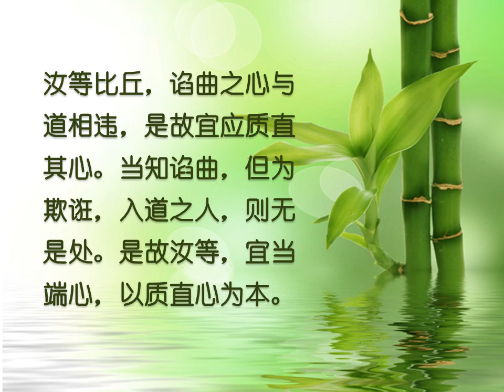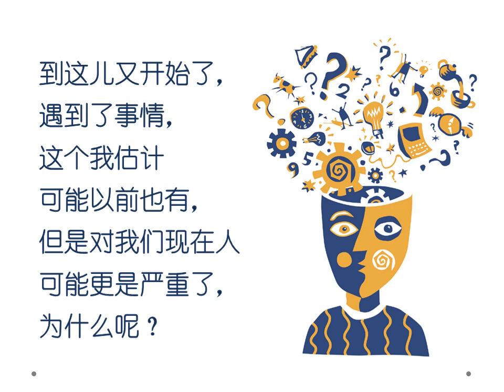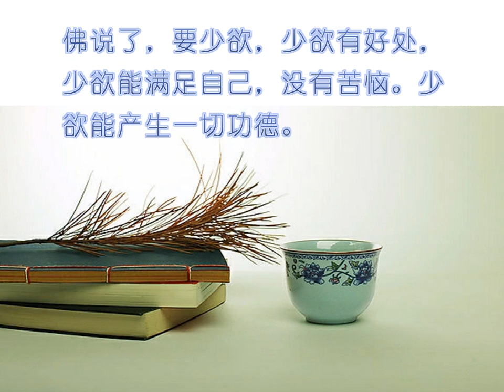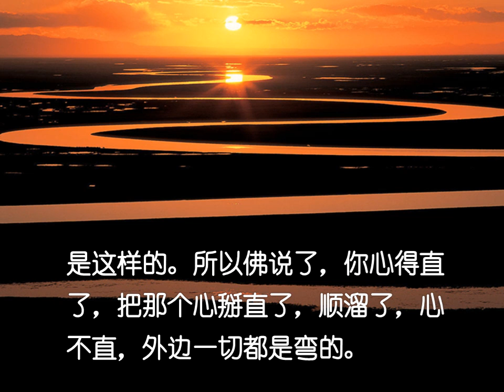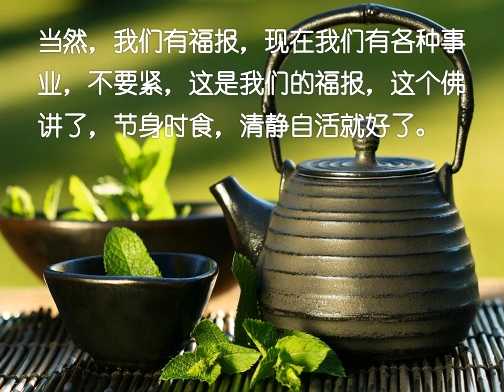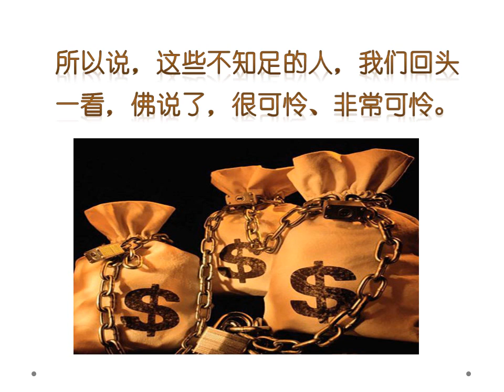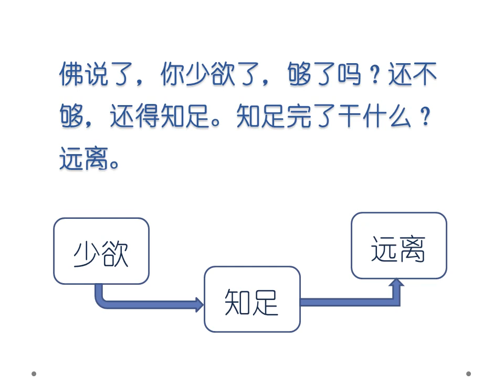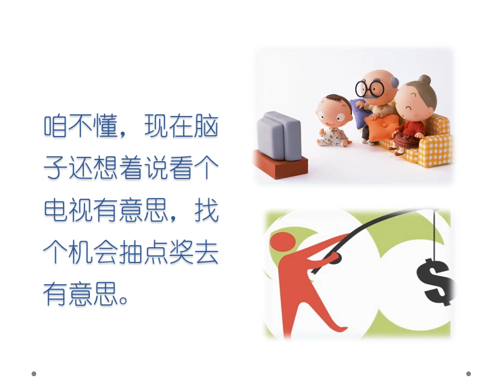佛遗教经4